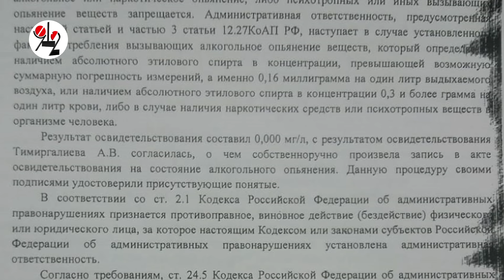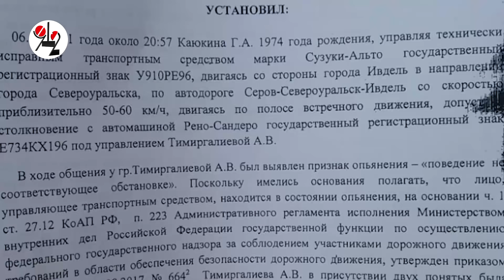Пьяная водителка Suzuki устроила лобовое ДТП. Real Video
Под Североуральском 46-летняя рулевая Suzuki Alto выехала на встречку и столкнулась с Renault SANDERO. Столкновение попало в объектив видеорегистратора. Пострадавшая сторона получила в ГАИ очень странный документ